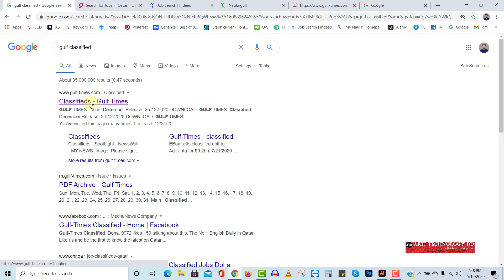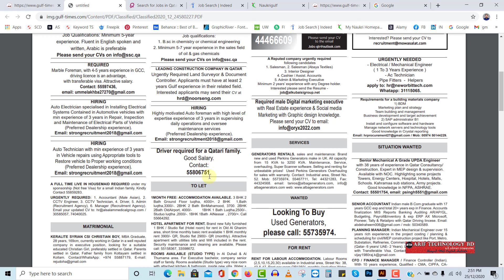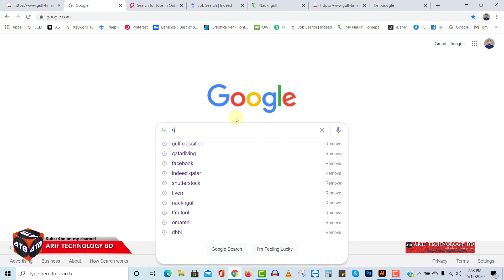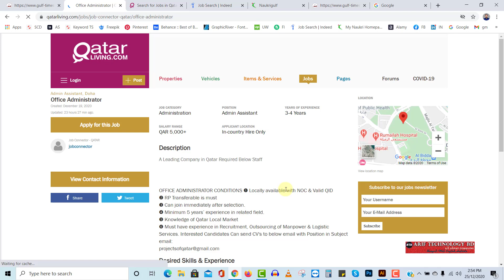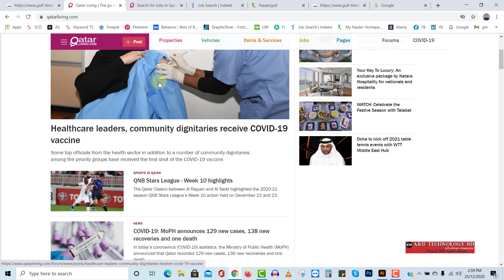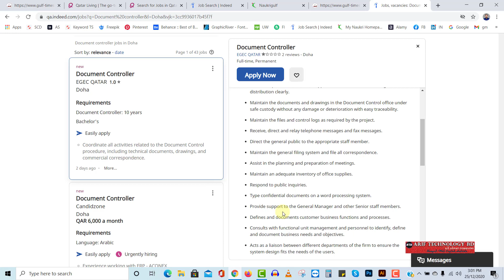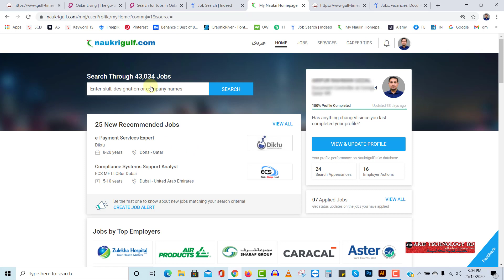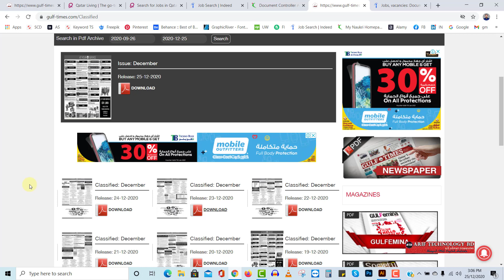কাতার প্রবাসী ভাইয়েরা কিভাবে কাতারে যব/ চাকরী খুঁজবেন। How to find Job in Qatar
In this video we will learn How to find Job in Qatar. কাতার প্রবাসী ভাইয়েরা কিভাবে কাতারে যব/ চাকরী খুঁজবেন।
If you have any comment about this video please comment on the comment section.